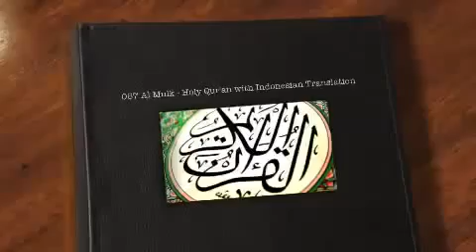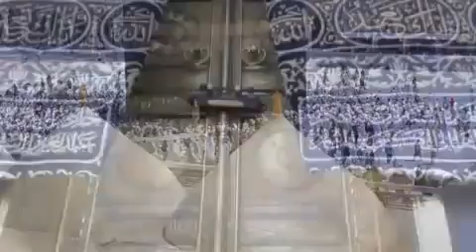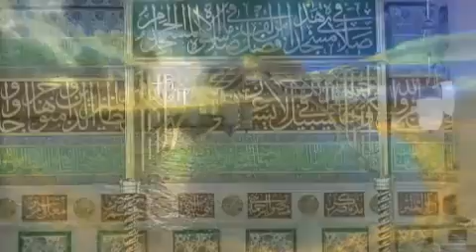067 Surat Al-Mulk (The Sovereignty) - سورة الملك Indonesian Translation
Al-Quran yang indah dengan pemandangan indah yang dibuat oleh alam dengan terjemahan dalam bahasa Indonesia, bahasa Melayu. Harap ingat untuk memperhatikan terjemahan dan menemukan cara untuk menerapkan perintah Quran dalam kehidupan sehari-hari Anda. Semoga Allah memberkati kita semua dan menjadikan kita bangsa terbaik, mempersatukan kita dan menghilangkan perbedaan-perbedaan kita. Semoga Allah membuat kita dari orang-orang surga. Amin tolong ingat saya dan keluarga saya dalam doa Anda.